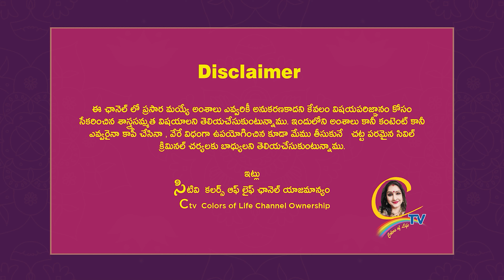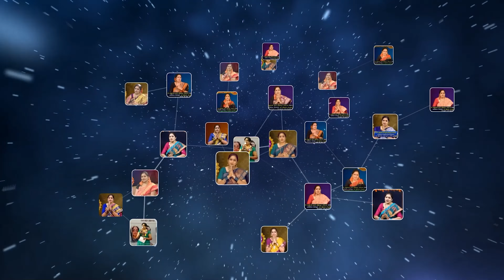గోల్డ్ లోన్ కోసం ఇంటి బంగారం ఇస్తున్నారా అయితే ఇది మీ కోసమే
గోల్డ్ లోన్ కోసం ఇంటి బంగారం ఇస్తున్నారా అయితే ఇది మీ కోసమే   | Ctv colors of life | chandraja vadapalli videos

అతి త్వరలో లక్ష్మి దూరమైపోయే భయంకరమైన అలవాట్లు ఇవే మాని చూడండి | Ctv colors of life | chandraja vadapalli videos

15 శాస్త్రాలకు పైగా నైపుణ్యం సాధించి UNO ద్వారా గౌరవ డాక్టరేట్ పొందిన తొలి భారతీయ మహిళ.